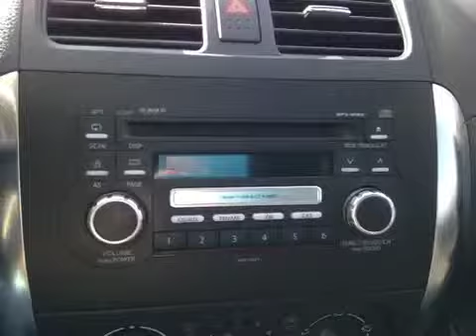2009 Suzuki SX4 Hattchback Man FWD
This is a  2009 Suzuki SX4 Hatchback 5dr Hatchback Man FWD with 5-Speed M/T transmission Silver[Z2S,Silky Silver Metallic] color and Black interior color.

West End Nissan
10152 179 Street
Edmonton, Alberta
T5S 1S1